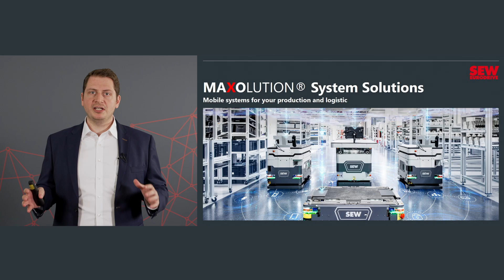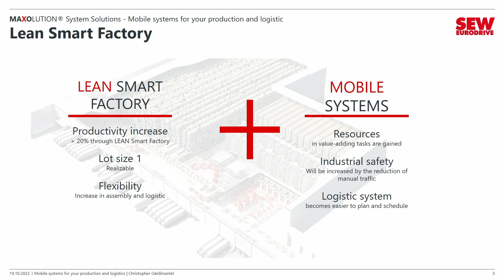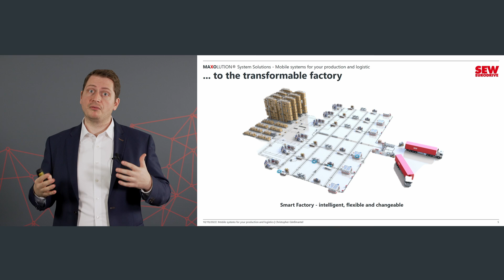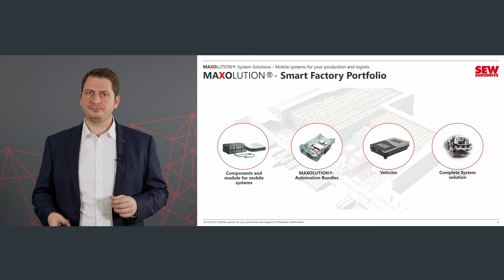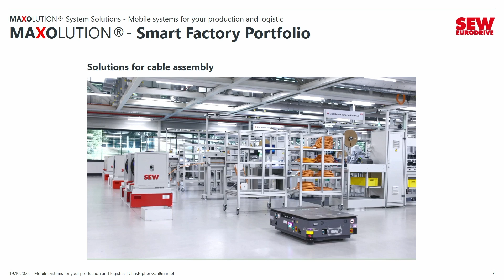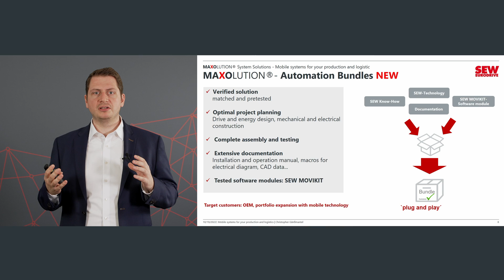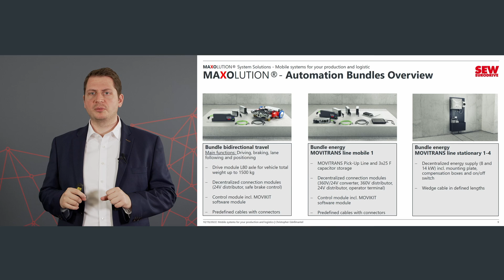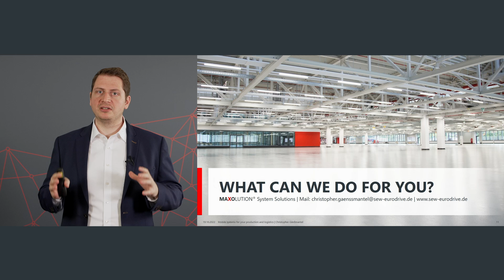Mobile systems | MAXOLUTION® System Solutions | SEW-EURODRIVE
In this video, Christopher Gänßmantel, Product Manager at MAXOLUTION® System Solutions, talks about the mobile systems for production and logistics. What are the innovations in the portfolio? That and much more we'll show you in this video. This presentation was held at the LogiMAT 2022 trade fair and was later recorded for you.